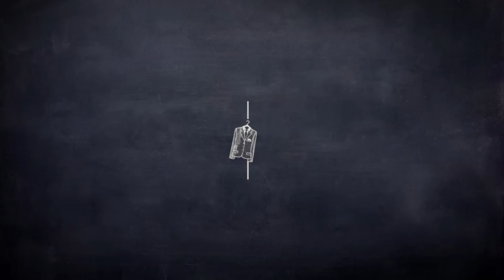Suits Briefs: Vanderbilts | Dave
Harvey (Grabriel Macht) and Jessica (Gina Torres) talk about the SEC with Louis (Rick Hoffman), but Louis soon realises he has his wires crossed in this special Suits short webisode.